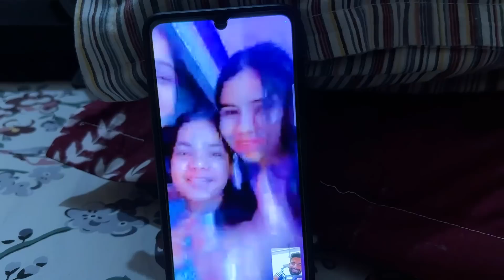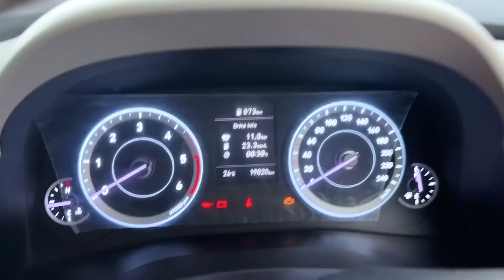मेरी साली बेवफा निकली | नैना नहीं आयी मेरे साथ घर 😡 | Sushil Jakhar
मेरी साली बेवफा निकली | नैना नहीं आयी मेरे साथ घर 😡 | Sushil Jakhar | Ronu Vlogs | Vishnu Choudhary | Sudeep Choudhary